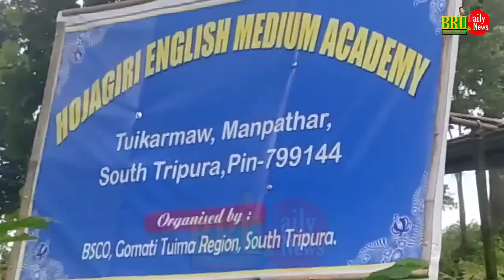Date 13 Aug 2022 Khupo Kaham nai lai di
Khupo Kaham nai lai di

Also watch